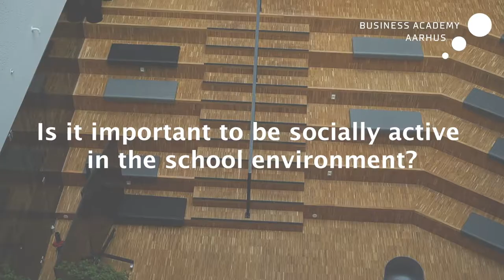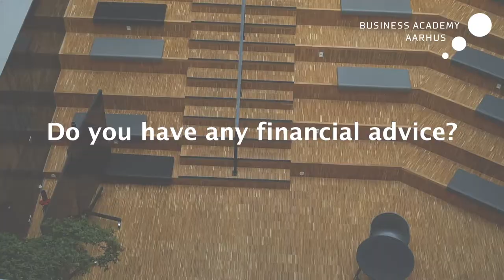Business Academy Aarhus- General Preparation